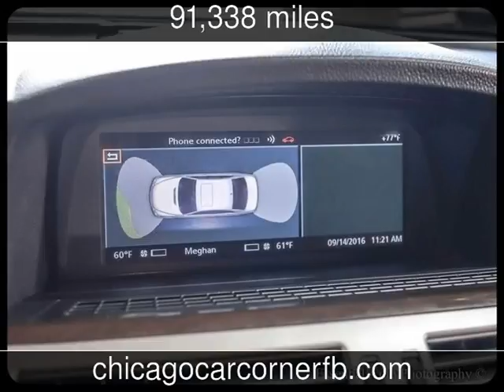2008 BMW 750Li Used Cars - Chicago,IL - 2016-09-30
See more details about this used car This 2008 BMW 750Li with 91,338 miles is for sale at Chicago Car Corner.